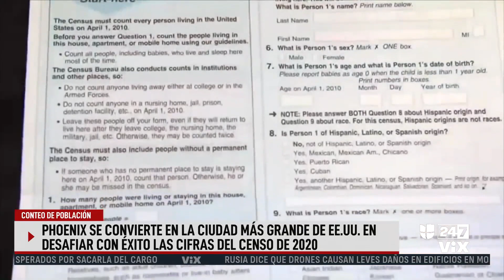Más de 3,000 habitantes de Phoenix quedan fuera del Censo 2020, ¿cuáles serían las consecuencias?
La Oficina del Censo aceptó los reclamos de líderes de Phoenix, Arizona, que reclaman que se pasaron por alto hogares grupales, cárceles y centros de tratamiento de drogas y alcohol. Estos errores e imprecisiones en el conteo tienen un impacto en la distribución de recursos y representación política, entre otros importantes temas.

León Krauze

Félix de Bedout y Maity Interiano Listas de reproducción de interés